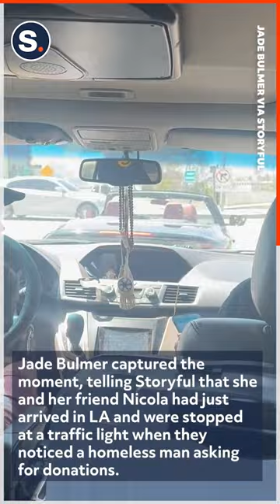Matty Healy Has Sweet Interaction with Fans at Traffic Light